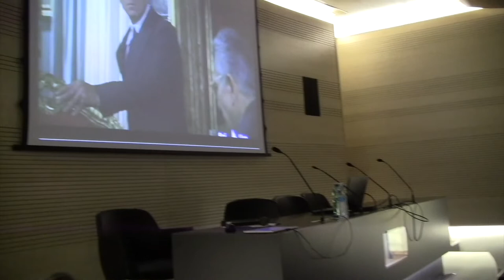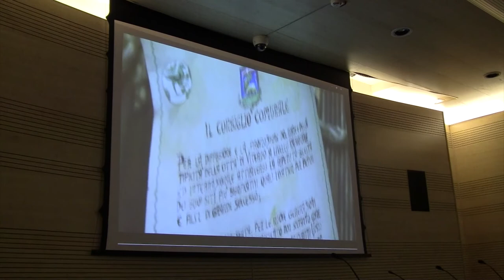Giorgio Capitani Tribute: le interviste ai "ragazzi" del Maresciallo Rocca e Massimo Ghini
La città di Viterbo, nell'ambito dei Pomeriggi Touring organizzati dal console
Ceniti con il supporto della Fondazione Carivit, ha omaggiato la figura del regista Giorgio Capitani con un incontro a lui dedicato.
In questo video, con le interviste realizzate da Teresa Pierini per qualche veloce racconto dei set, partendo da quelli della moglie Simona Tartaglia, sempre al suo fianco, e di alcuni protagonisti: dal Maresciallo Rocca i "fedeli" Paolo Gasparini (Banti) e Massimiliano Pazzaglia (Alfano), e Angelo Zemella. Nella doppia vede di Papa Giovanni (da giovane) ed Enrico Mattei l'attore Massimo Ghini e, immancabili, i carabinieri (veri) Tramontana e Iannaccone, che hanno insegnato a Gigi Proietti e a tutto il cast l'atteggiamento giusto per vestire la divisa, al loro fianco il comandante, colonnello Antonazzo.
Nella pagina facebook latuaetruria è possibile visionare il video tribute trasmesso al pubblico nella giornata.
Viterbo, marzo 2022